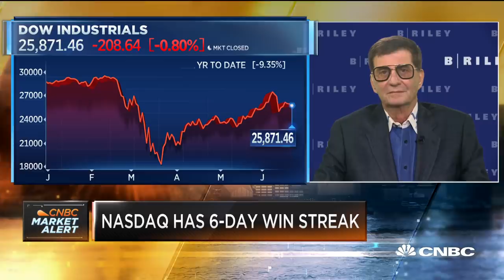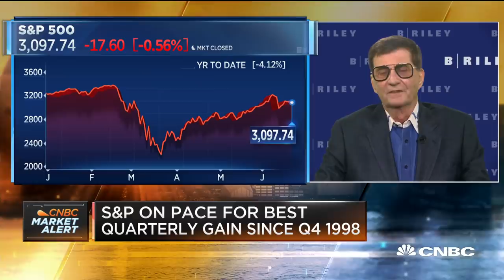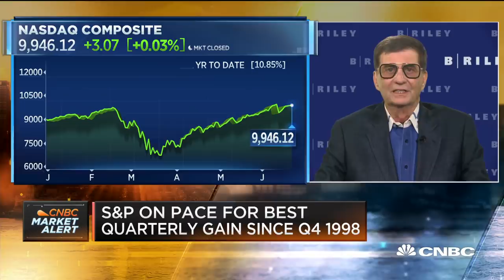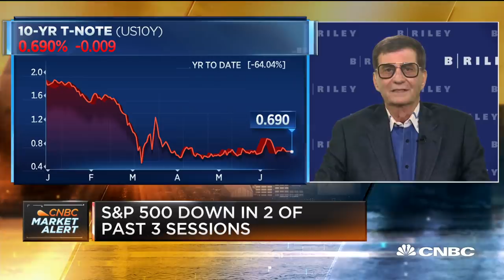The Fed is setting a floor underneath bond markets: B. Riley FBR's Grant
The stock market bulls continue to climb the wall of worry. The Dow and S&P 500 are up more than 35% since the March lows. The Nasdaq is up more than 45 percent, but a rising number of coronavirus cases could threaten the economic recovery. Mark Grant, chief global market strategist at B. Riley FBR, joins "Squawk Box" to discuss.

CNBC TV